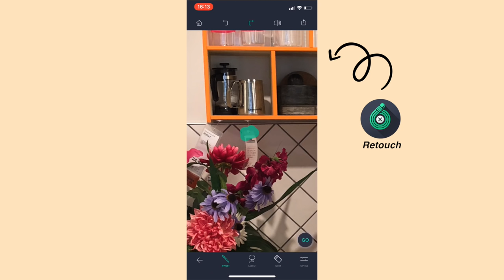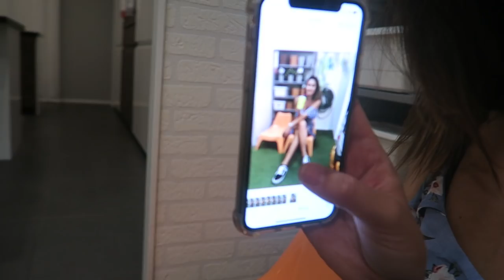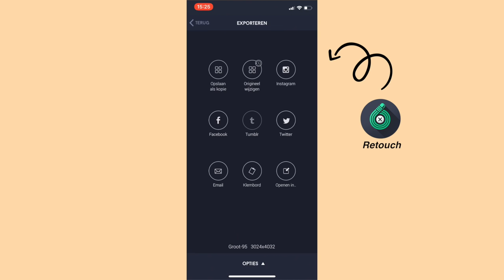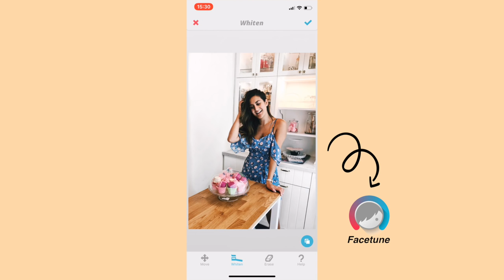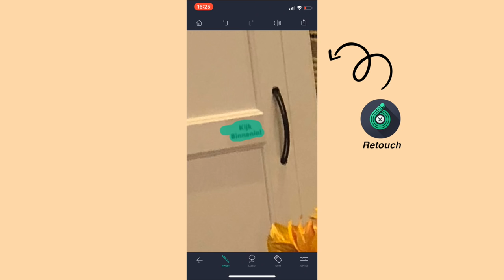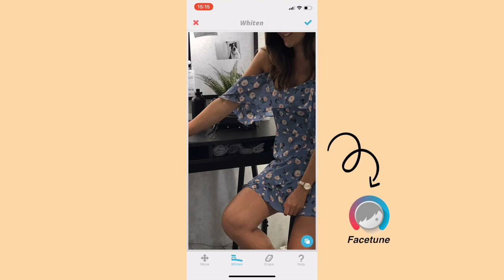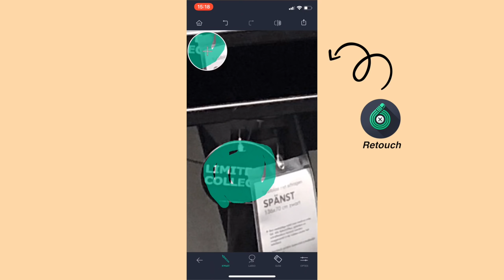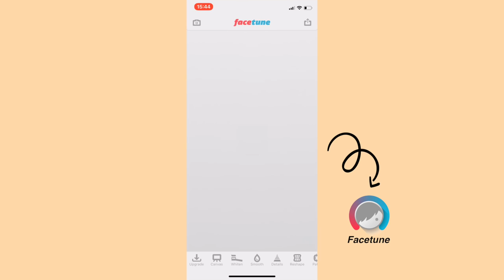IKEA FOTO CHALLENGE!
Geen spon! Wij zijn de IKEA PHOTO CHALLENGE van iamtheknees aangegaan. Kunnen wij mooie foto's schieten? En hoe editten wij onze foto's?

▸ S H O U T O U T
naar Denise van het kanaal 'iamtheknees' voor dit superleuke video idee :)

▸ S T E M M E N  &  R E A G E R E N !
Welke Instagramfoto heeft gewonnen? Laat een reactie achter met het antwoord en gebruik de pol :)

▸ GEBRUIKTE APPS IN DE VIDEO
Retouch:

▸ Larissa's jurkje: Loavies
▸ Tara's jurkje: Loavies